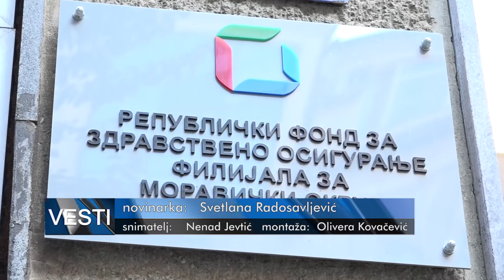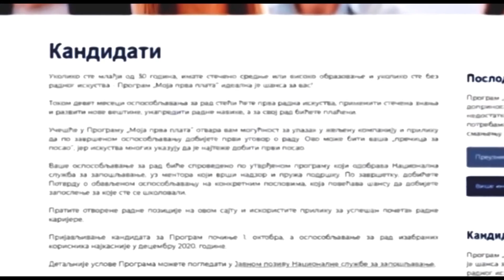TV Telemark - PET POZICIJA U RFZO ZA MLADE KROZ PROGRAM "MOJA PRVA PLATA" 28 10 2022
Republički fond za zdravstveno osiguranje Filijala Čačak poziva mlade do 30 godina bez, ili sa najviše šest meseci radnog iskustva, da se prijave na program "Moja prva plata" koji sprovodi Nacionalna služba za zapošljavanje. Na teritoriji Moravičkog okruga u filijali RFZO dostupno je 5 pozicija i to dve u sedištu filijale, Čačku i po jedna u Gornjem Milanovcu, Lučanima i Ivanjici.